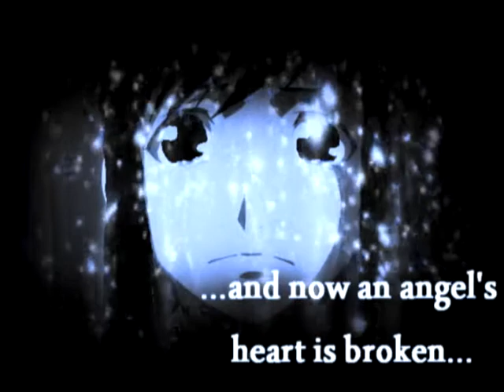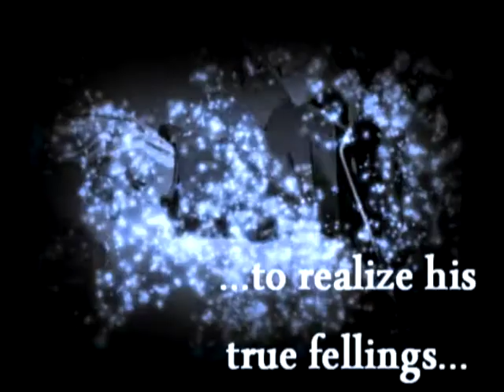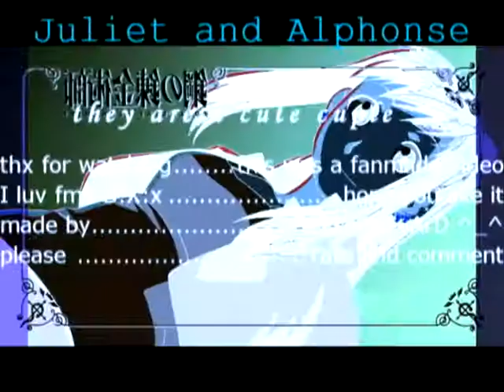FMA -RPC ~~~Juli and Al ~~~love ~~~kein zuruck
love them^^Al and Juli^^